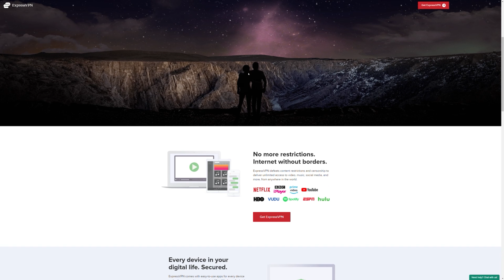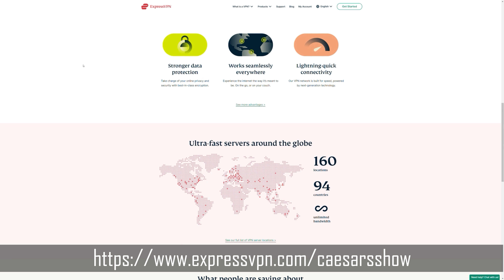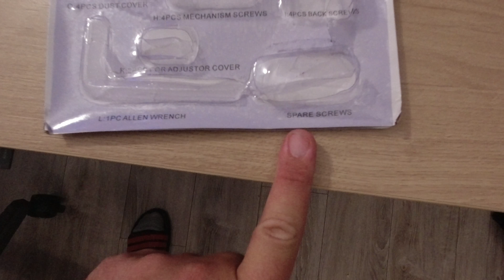SCAUN de GAMING pentru GREI ! NATEC Genesis Nitro 950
Da, acuma pot spune ca am si eu un scaun confortabil, dupa cateva ore de cautari intense mi-a starnit curiozitatea acest scaun de gaming de la GENESIS, este vorba despre modelul Nitro 950 care este varful de gama. Pentru ca imi place sa testez produsele inainte sa le cumpar, m-am dus la Media Galaxy pentru ca il aveau expus iar dupa cateva minute am zis, DA, IL VREAU :)
Alătură-te acestui canal ca membru sustinator pentru a ne sustine in urmatoarele caltorii si ai acces la arhiva de live-uri plus la clipuri care inca nu au fost publicate: